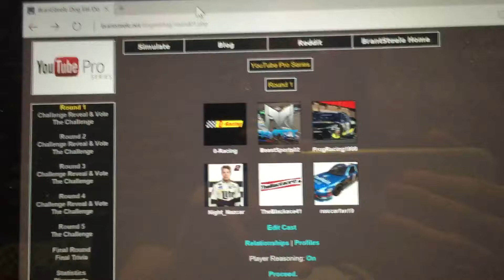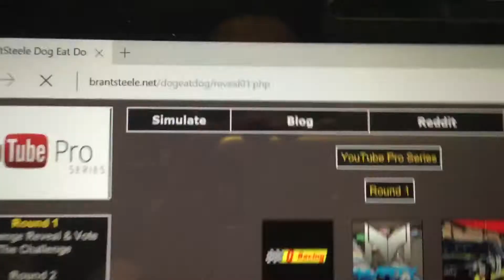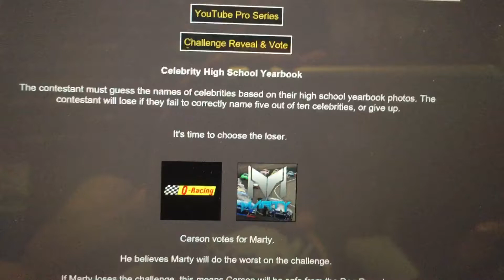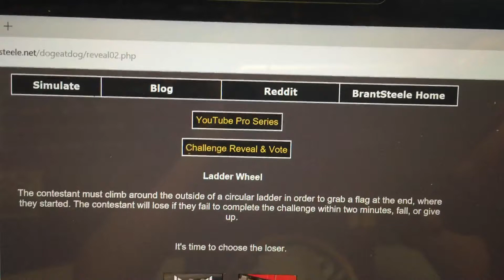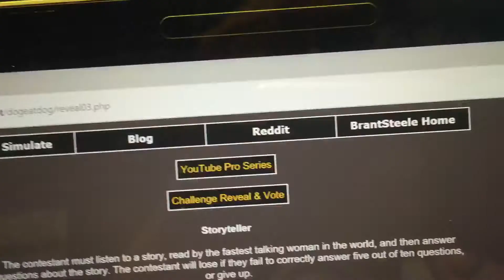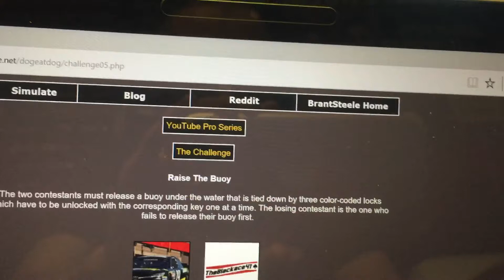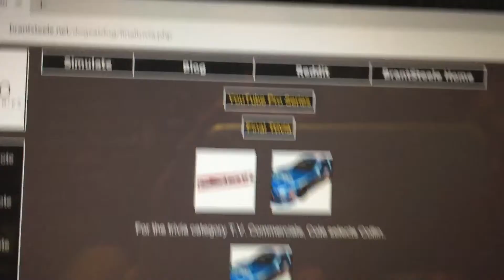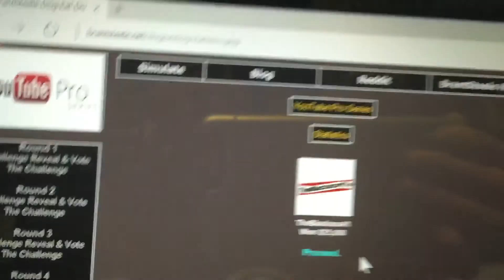YouTube Pro Series Plays Dog-Eat-Dog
Since a few other people have done simulations, my buddies Cole (TheBlackace41), Tristen (Night_Nazcar), Caleb (FrogRacing1999), Carson (0-racing), and Collin (nascarfan19) play Dog-Eat-Dog so see who will win 25,000 fake dollars.